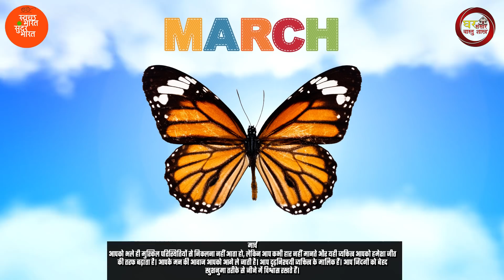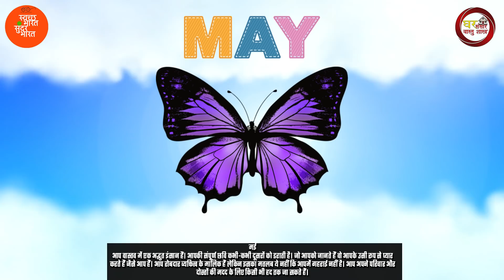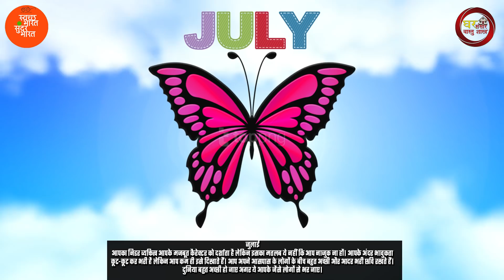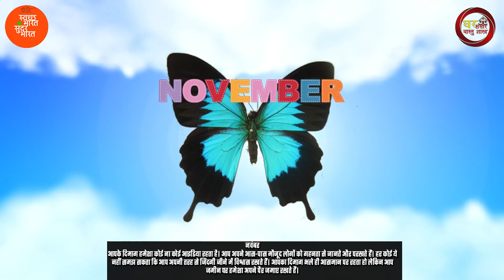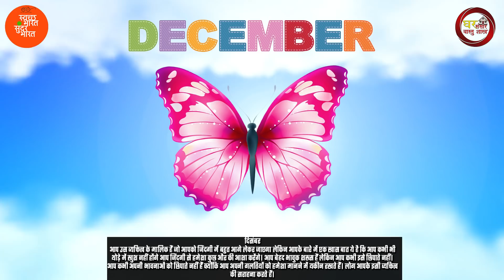चुने अपने Birth Month वाली Butterfly और जाने एक रहस्यमयी बात | Personality Test